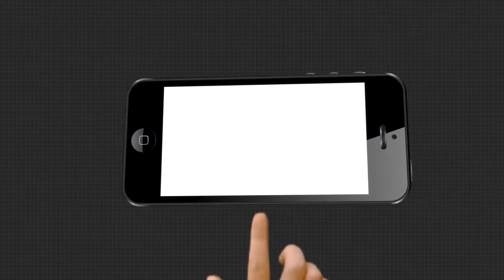ଅଚିହ୍ନା ଶବର ସାଥୀ ମଧୁସ୍ମିତା | Social Worker Madhusmita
ଅଚିହ୍ନା ମୃତ ଦେହ ମିଳିଲେ ଖୋଜାହୁଏ ମଧୁସ୍ମିତାଙ୍କୁ । ଶବ ଉଦ୍ଧାରଠାରୁ ଆରମ୍ଭ କରି ଦାହ ସଂସ୍କାର କାମ ନିଜ କାନ୍ଧକୁ ନେଇଥାନ୍ତି ମଧୁସ୍ମିତା । ପାଖକୁ କଲ୍‌ ଆସିବା ମାତ୍ରେ ଅଜଣା ଅଚିହ୍ନା ଶବକୁ ଉଦ୍ଧାର କରିବାକୁ ବାହାରି ପଡିଥାନ୍ତି ସେ ...